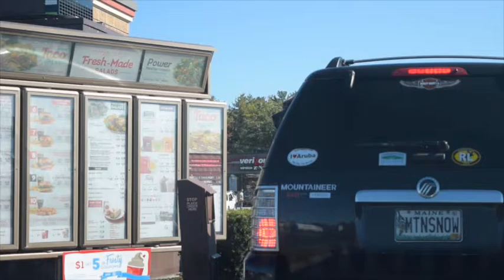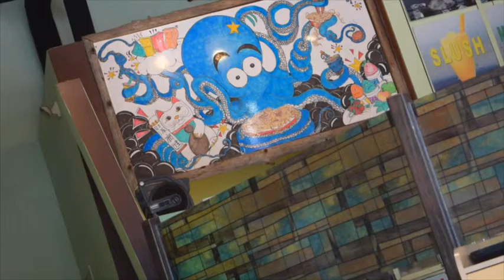GET TO KNOW US | WannaBe Comedy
Fast facts, an adventure, an annoying fly, and bad camera luck. Welcome to our first video!

We're just two girls from a small town in Maine who think we're funny, but...who knows.